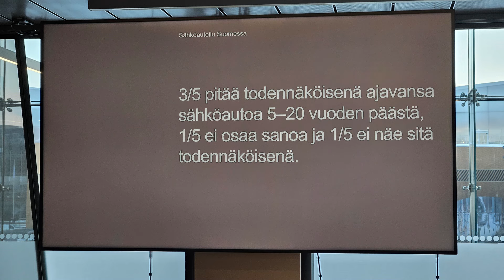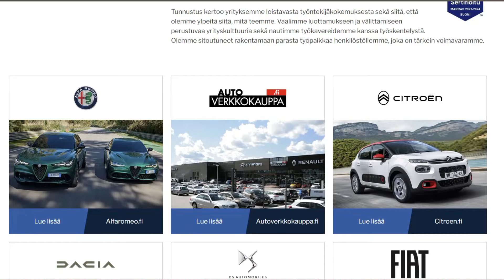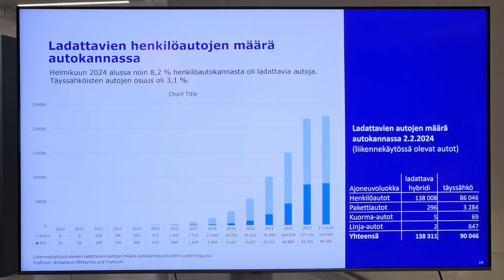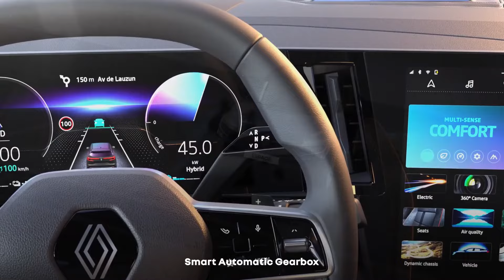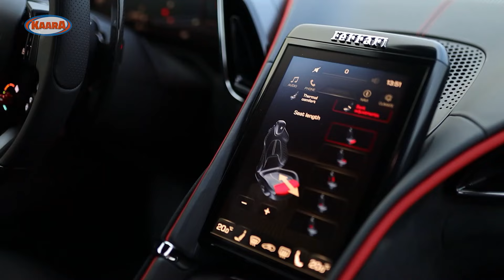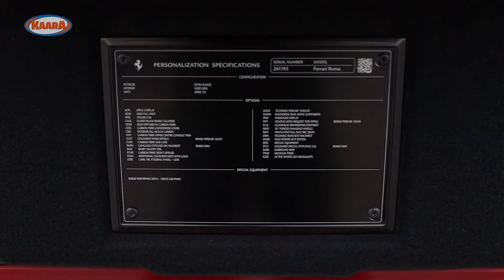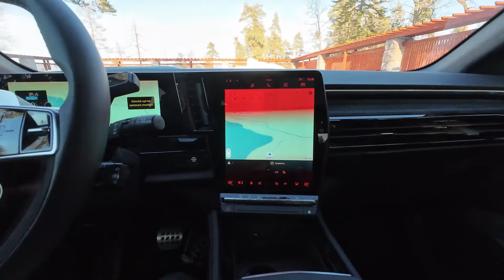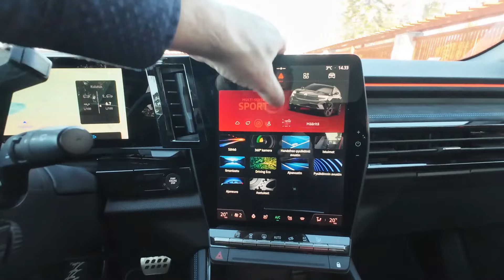Tutkimus sen todistaa: suomalaiset sähköautoilun vastustajat eivät ole ikinä kokeilleet sähköautoa!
Eveon KaaraTV-jaksossa kuusi (s1_ep6): 👉 Tutkimus: Mitä suomalaiset ajattelevat sähköautoilusta ja sähköautoista? Haastattelussa tutkimuksen teettäneen Polestar Finlandin toimitusjohtaja Tommi Luopajärvi. 👉 Bassadone on Suomen kolmanneksi suurin automaahantuoja ja tavoitteena on mennä ohi K-Autosta ja Toyotasta. Haastattelussa konserninjohtaja Antti Ruhanen. 👉 Koeajossa uusi Nissan Qashqai +2 allianssikumppanilta: Renault Espace. 👉 Koeajossa Ferrari Roma